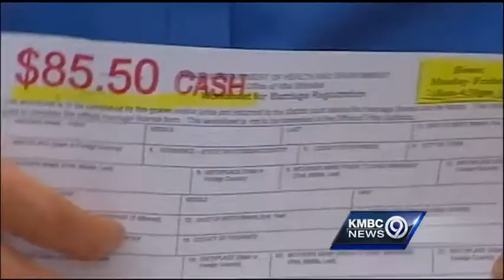Johnson County couple applies for marriage license after judge's order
After learning that a Johnson County judge had ordered the county clerk to start issuing marriage licenses to same-sex couples, two women rushed to the courthouse to start the paperwork.